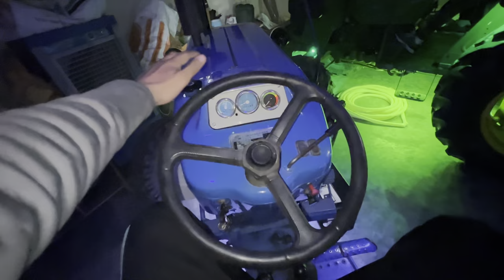Ford de new modification// chetak scooter //❤️‍🔥